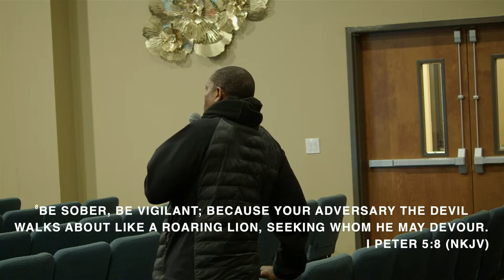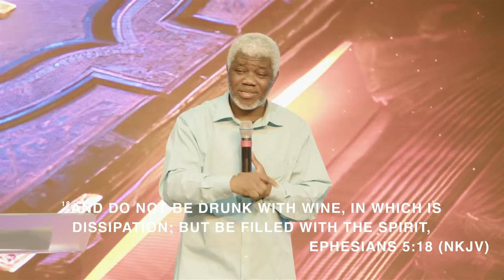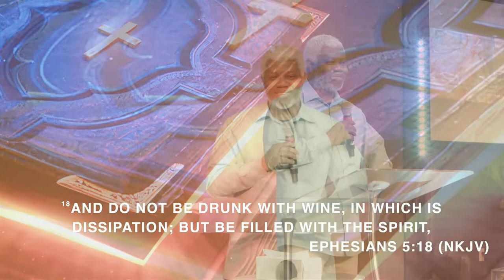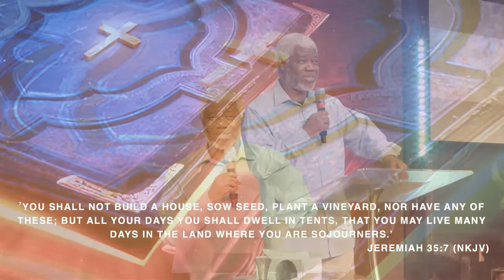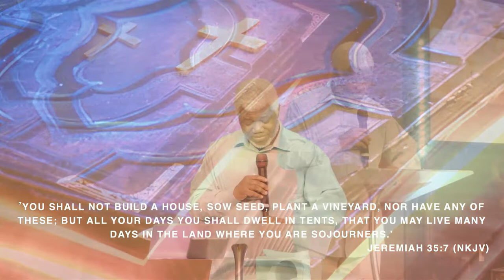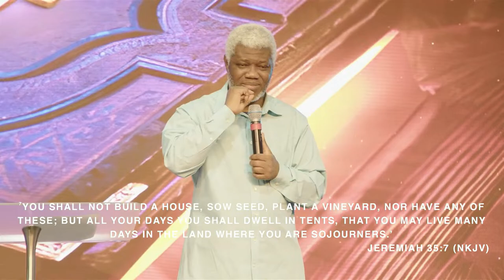THE INTAKE OF ALCOHOL PART 2 | WEDNESDAY BIBLE STUDY | 4/10/2024